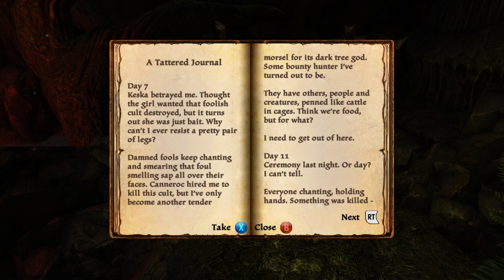Crime and Cairns - Kingdoms of Amalur: Re-Reckoning - Let's Play - 30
Episode 30 of Let's Play Kingdoms of Amalur: Re-Reckoning is here! We retrieve a journal from one dungeon, and fae cairns from another, before learning the Maid of Windemere has captured King Wencen and the Court of Enchantments. Enjoy!

About the Game:
The minds of New York Times bestselling author R.A. Salvatore, Spawn creator Todd McFarlane, and Elder Scrolls IV: Oblivion lead designer Ken Rolston have combined to create Kingdoms of Amalur: Reckoning, a new role-playing game set in a world worth saving. Build the character you've always wanted and continuously evolve it to your style of play with the revolutionary Destiny system. Choose your path and battle through a master-crafted universe featuring some of the most intense, responsive, and customizable RPG combat ever.

A Massive World to Explore, Filled with Epic Fiction and Rich Storytelling

Uncover the secrets of Amalur in hundreds of hours of immersive gameplay, from the vibrant city of Rathir to the vast region of Dalentarth to the grim dungeons of the Brigand Hall Caverns.

Rescue a world torn apart by a vicious war and control the keys to immortality as the first warrior ever to be resurrected from the grips of death.

Turn your lack of a destiny to your advantage and harness fate as a weapon.

Explore deep levels of lore in a universe steeped in 10,000 years of fiction created by New York Times bestselling author R.A. Salvatore.

Intense Action Combat.

Customize your play in a dynamic combat system that delivers some of the most intense and responsive action ever seen in an RPG.

Choose Your Destiny With Customizable Classes.

Build the character you've always wanted with the revolutionary new
Destiny system that allows you to continuously evolve your character class to your style of play.

Create and modify your hero with millions of combinations of skills, abilities, weapons and pieces of armor.